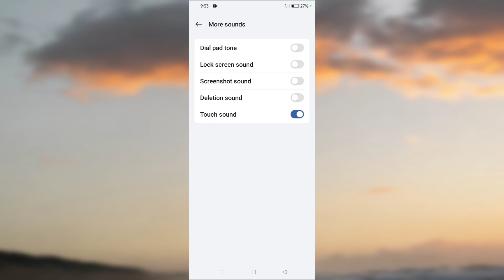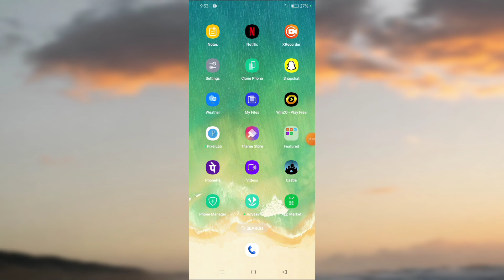How to Fix Screen Touch Sound Problem In One Plus Nord 4 | Screen Touch Sound Band Setting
How to Fix Screen Touch Sound Problem In One Plus Nord 4 |

Screen Touch Sound Band Setting